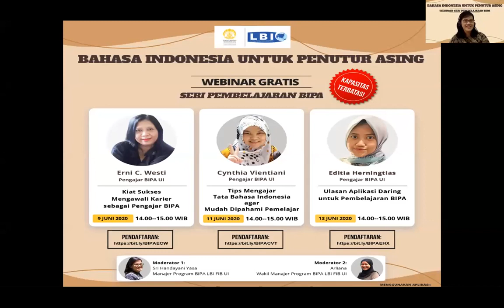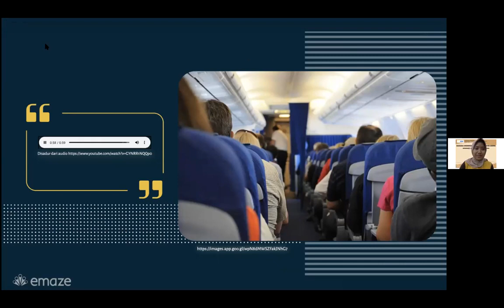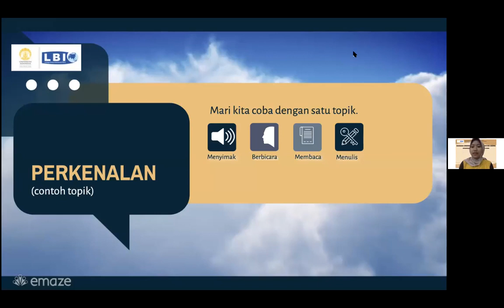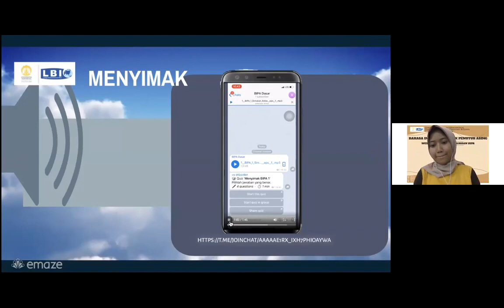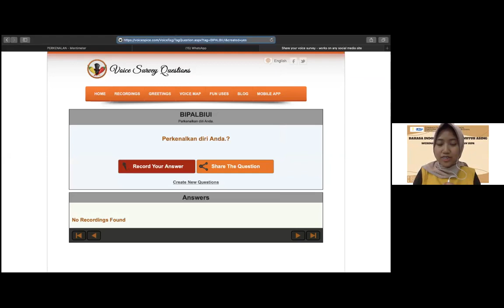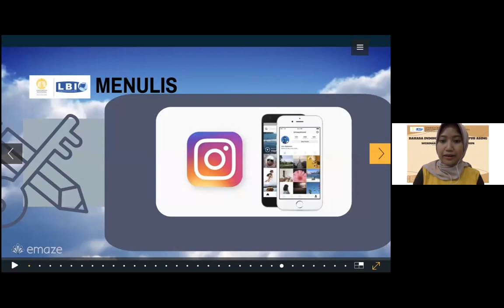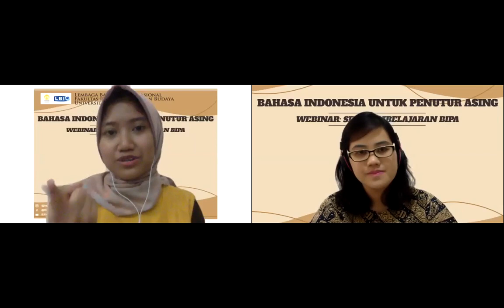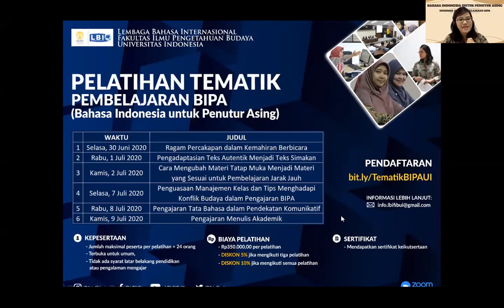[Tayangan Ulang Webinar] Ulasan Aplikasi Daring untuk Pembelajaran BIPA